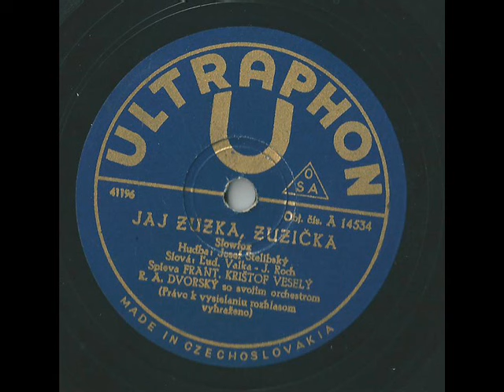Jaj Zuzka Zuzička- František Krištof Veselý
spieva František Kristof Veselý
orchester R. A. Dvorského
rok 1937